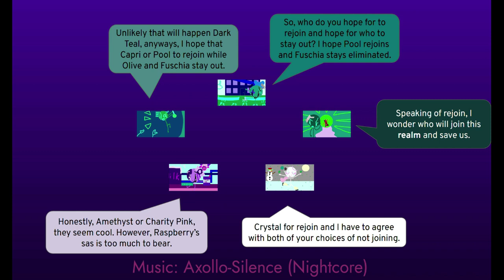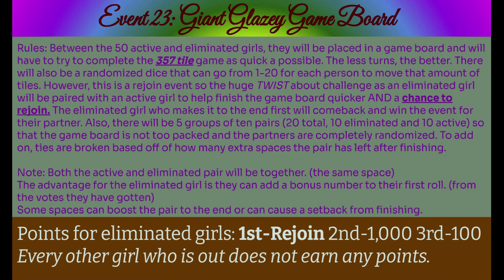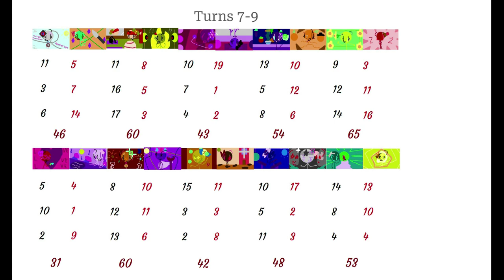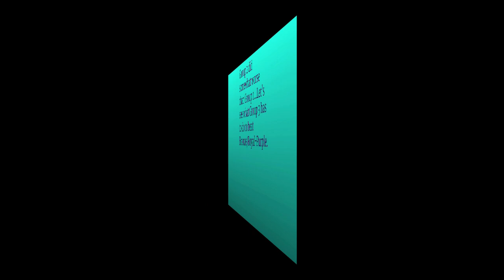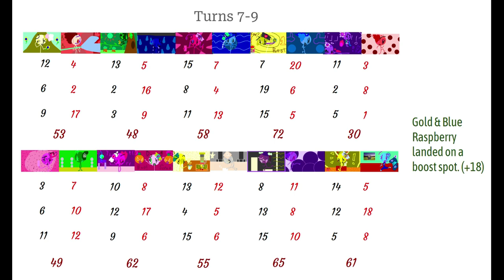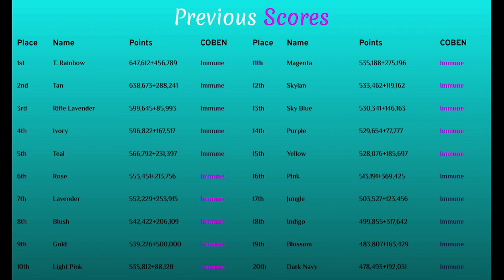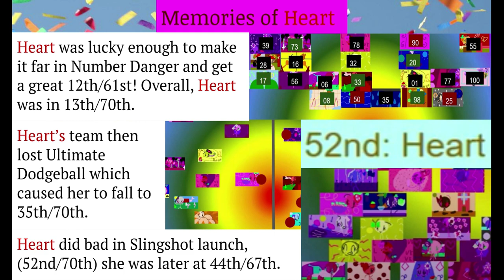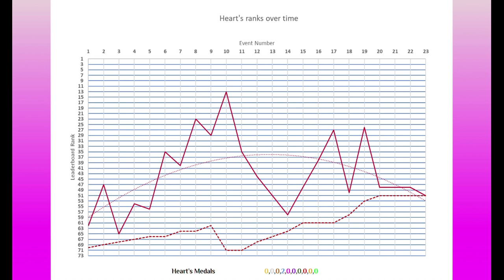Girlpowerthlon Day 15 (Rejoin)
Who will come back into the competition and replace another girl's spot? Only way to find out is by watching this episode of Girlpowerthlon!